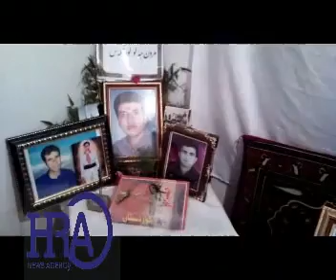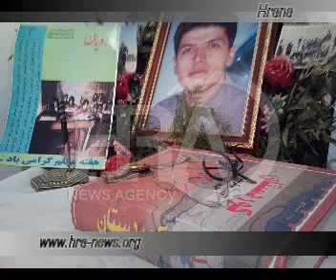Farzad Kamangar - Daye seltene - فرزاد کمانگر- دایه سلطنه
یەکێک لە نامەکانی مامۆستا فەرزاد کەمانگەر، چالاکی سیاسی و مەدەنی کورد کە لە نۆزدەیی گوڵان واتە ٩ی مانگی مەی ساڵی ٢٠١٠ بەرانبەر بە ١٣٨٩ی هەتاوی لەگەڵ 4 کەس لە هاوڕێیانی بە ناوەکانی شیرین عەلەم هولی، فەرهاد وەکیلی، عەلی حەیدەریان و مەهدی ئیسلامیان لە گرتووخانەیی ئێڤین لە تاران لە سێدارە درا.